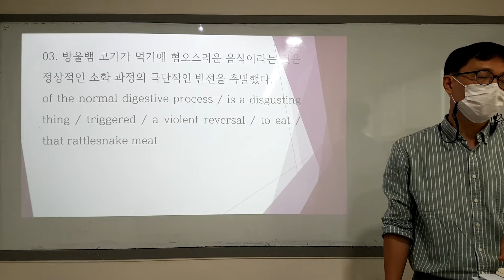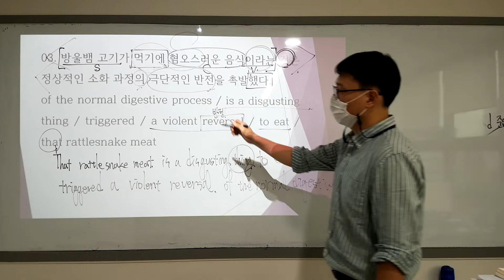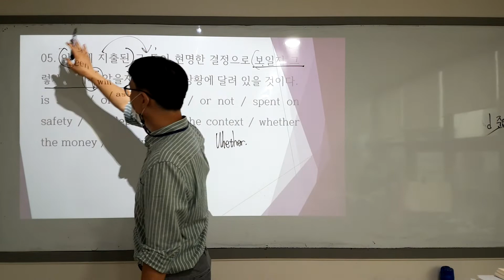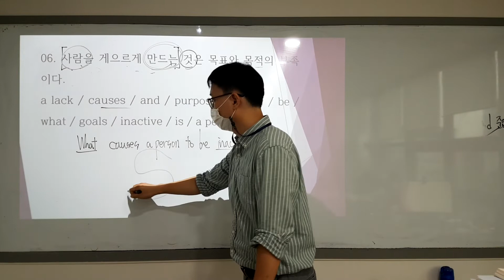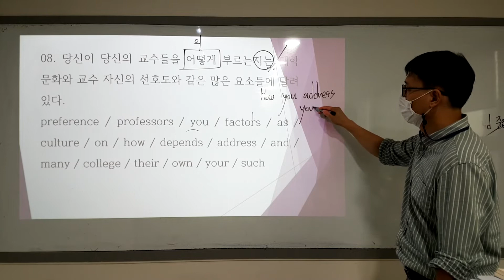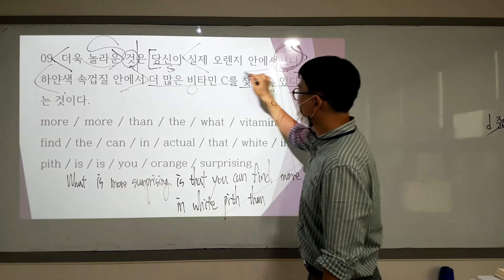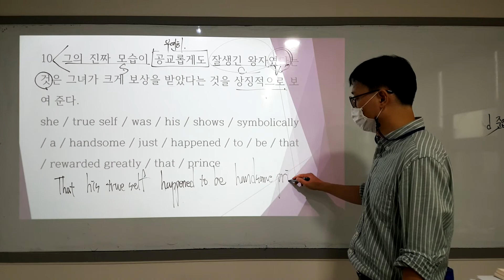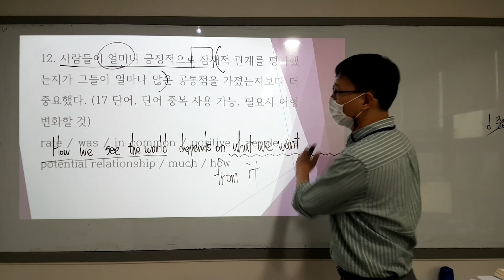화이트라벨 Unit2(명사절 주어)